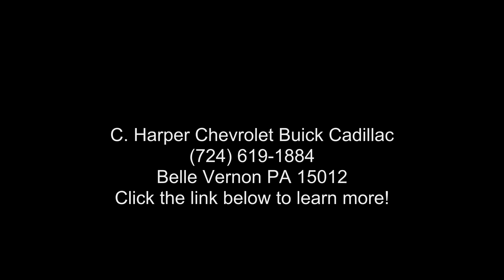2018 Ford F-150 XL - C. Harper Chevrolet Buick Cadillac -...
Certified 2018 Ford F-150 XL, ingot silver metallic exterior, n/a interior, 6, 2.7l, automatic, 4wd, 65,616 miles, Stock C64048C, VIN: 1FTEW1EP4JFB23802,